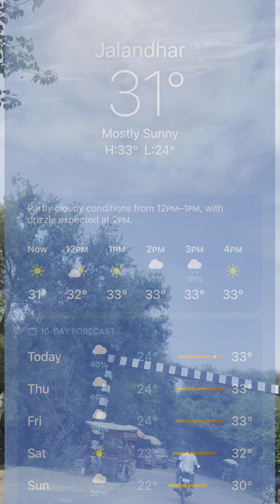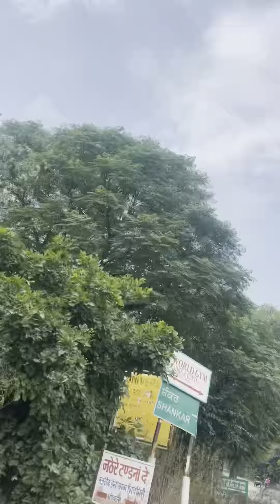Today weather in Punjab 21/09/2022